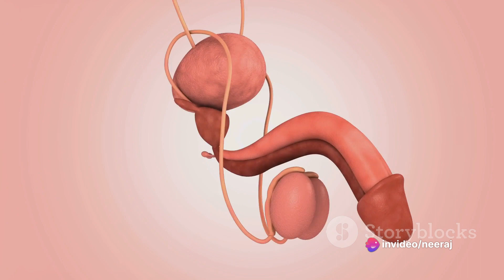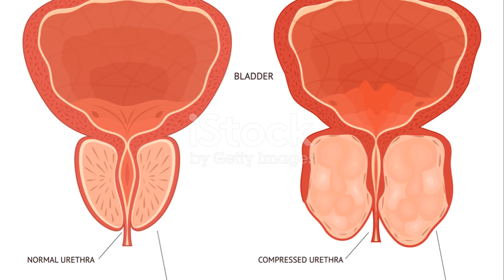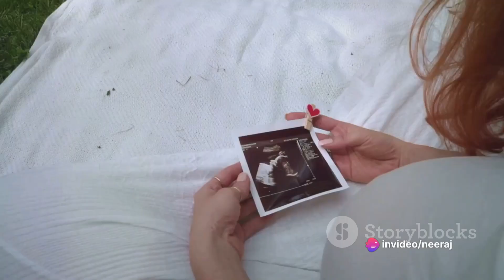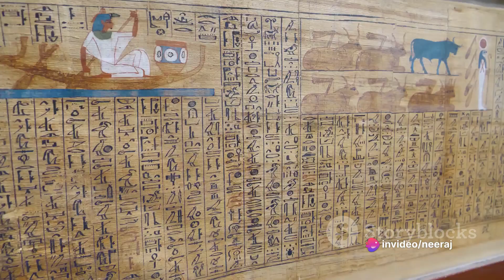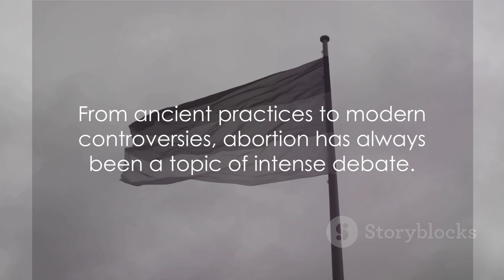Unveiling the Mysteries Penis Facts and.......